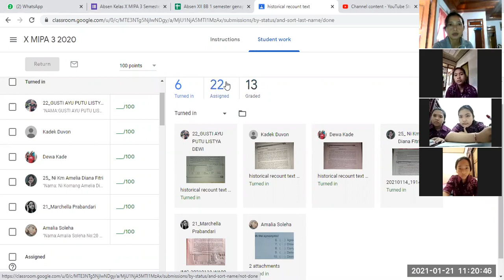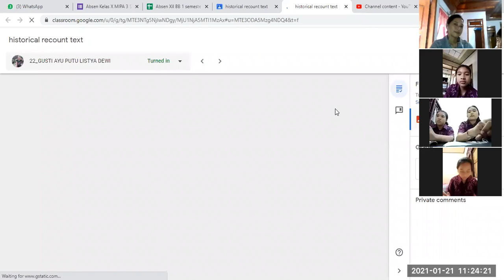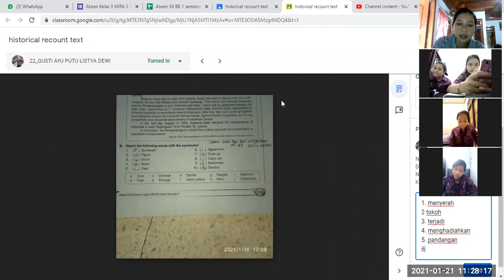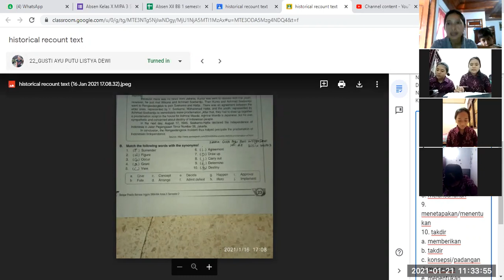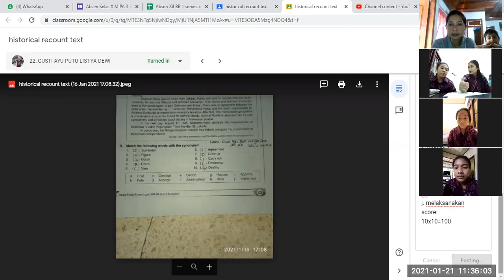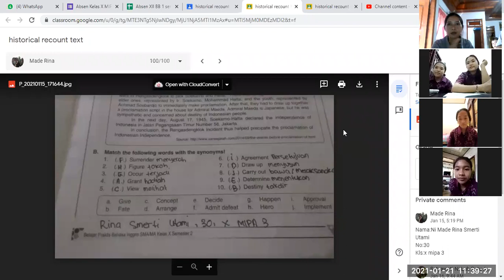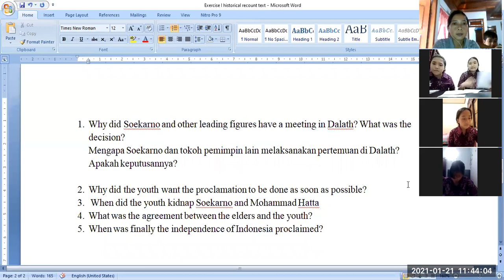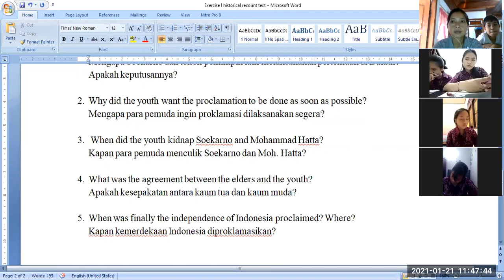Historical Recount X MIPA 3